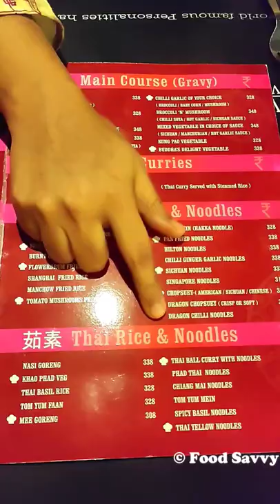Hungry for Thai cuisine? Try out - Flower Drum 💯 Veg